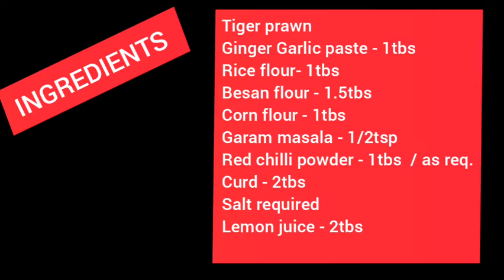Tiger prawn fry in tamil